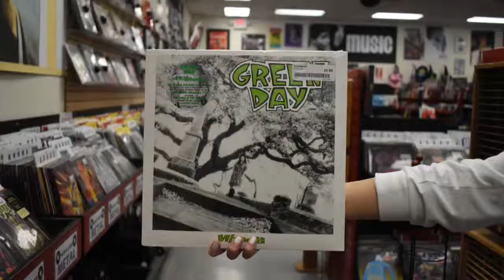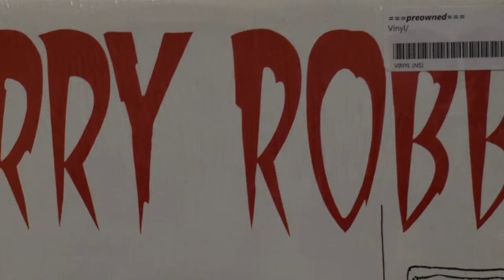Gra112alphsoup2019UribeScarlett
Alphabet Soup Project
Theme: Records
Team Members: Scarlett Uribe& Kate Giedraitis